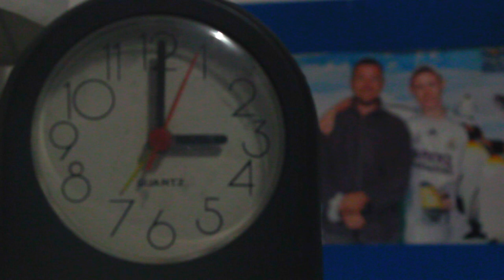Short Film - Tick Tock (SAS Version)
A short film made for a college assignment (2nd Year). This was created using Avid Media Composer which i cant stress strongly enough how much I hated using but was still great experience moving away from Premier & Final Cut. This is the "Same As Source" Version.
This short is dedicated in loving memory of Martin Behan.
(All we have is time, and if we keep dwelling on the past, time will eventually catch up!)